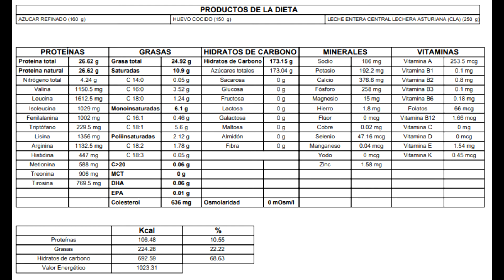Flan de café en vaso.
Hoy vamos a hacer un flan de café en vaso. Para hacer esta receta típica de la gastronomía española necesitaremos los siguientes ingredientes:
- 250 ml de leche entera
- 3 huevos
- 85 gramos de azucar
- Café soluble

Para hacer el caramelo necesitaras:
- 40 gr de azucar
-Agua